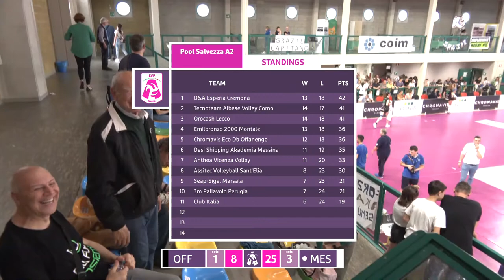Full Game - Offanengo vs. Messina - Women's Serie A2 | 2022/23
Guarda in diretta la partita tra Chromavis Eco Db Offanengo e Desi Shipping Akademia Messina della 11a giornata di Relegation Pool di campionato 22/23 Lega Volley Femminile A2.

🏐🔥 Guarda tutte le altre partite della SuperLega o LVF A1 su Volleyball TV